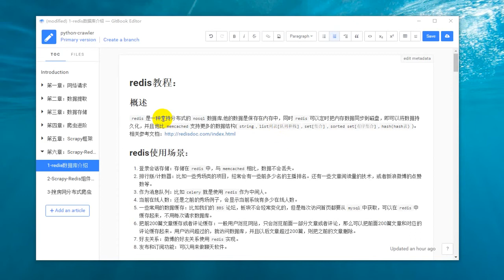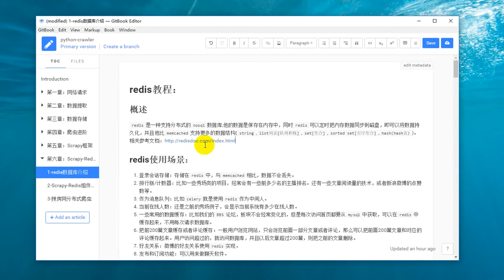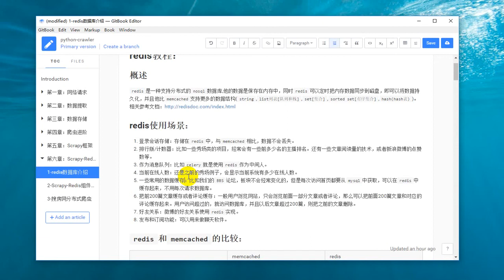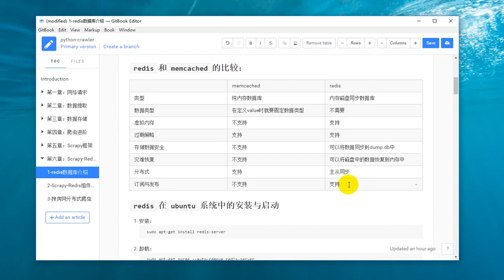25 Python网络爬虫丨06 Scrapy框架丨27 分布式爬虫 redis介绍